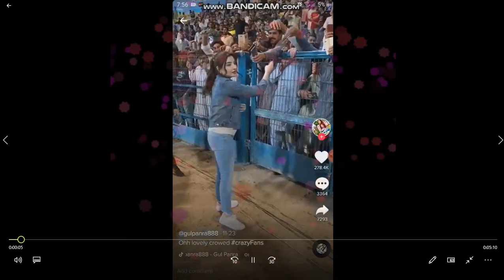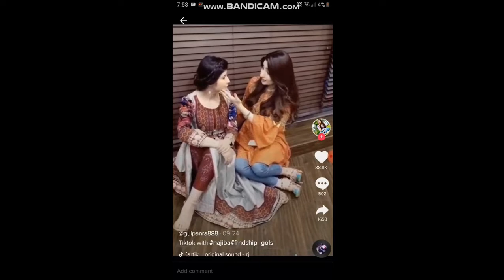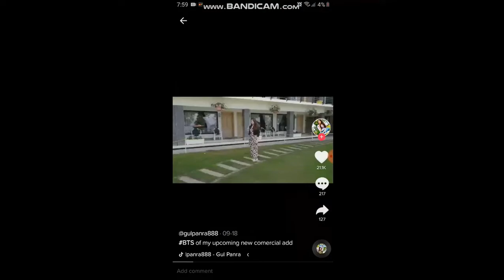# Gul Panran tiktok compilation. gul panra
Gul panran#
pakistani pashto singer  gul panra
gul panra tiktok compilation
main kisi or ka hon filhal k tera ho jao
kuch aisa kr kamal k tera ho jao

Tum Par Hum Hai Atke Yaara hd video song,oho jiny mera dil lutea
pasht song by gul panra
um Par Hum Hai Atke Neha Kakkar video song, Tum Par Hum Hai Atke Neha Kakkar hd video song,

Tum Par Hum Hai Atke yaara neha kakkar song, Tum Par Hum Hai Atke yaara neha kakkar full song,

Tum Par Hum Hai Atke yaara neha kakkar video, Tum Par Hum Hai Atke yaara neha kakkar full video,

Tum Par Hum Hai Atke video song pagal panti, Tum Par Hum Hai Atke hd video song pagal panti, Tum Par Hum Hai Atke Yaara Pagal Panti,

Tum Par Hum Hai Atke Yaara Pagal Panti song, Tum Par Hum Hai Atke Yaara Pagal Panti full song,

Tum Par Hum Hai Atke Yaara Pagal Panti vid